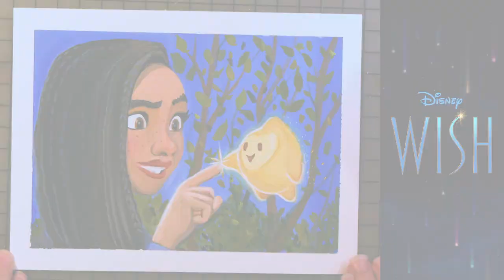Asha and Star | Disney's Wish | Gouache Painting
Here is a fun little gouache painting of Asha (Ariana DeBose) and Star from Disney's upcoming movie: Wish!

First painted in Gouache paint, then details were added with colored pencils.

✏️ Created in Gouache Paint, Watercolor paint, and coloured pencils, this took 5 hours to complete.

🎨 This portrait was painted using Holbein Artist Gouache paints.